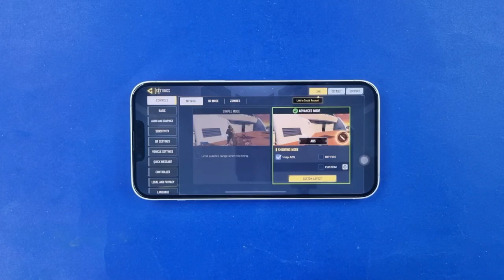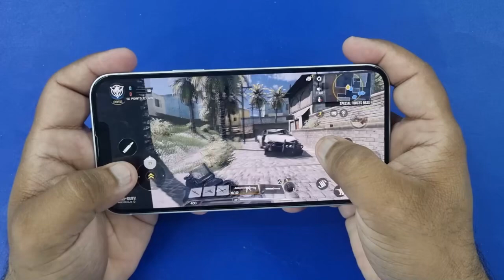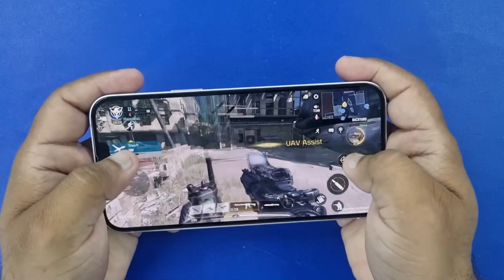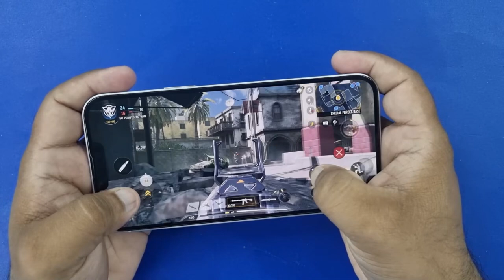Iphone 14 Plus CALL OF DUTY GAME TEST | COD GAMEPLAY | COD GRAPHICS ⚡️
be infringing.